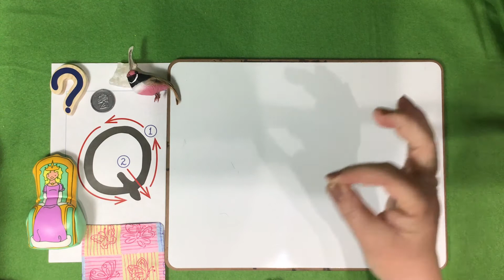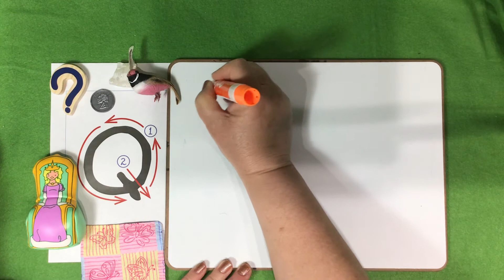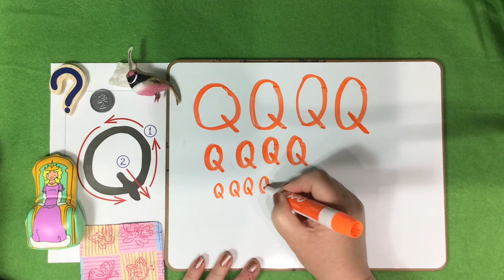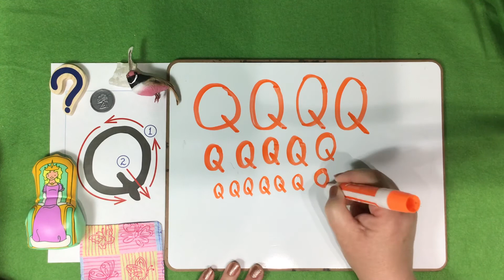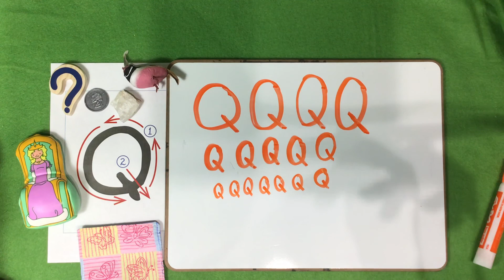Letter Q Formation